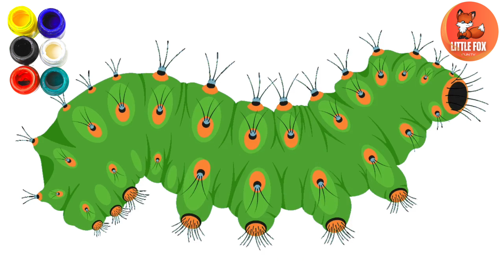Emperor Moth Caterpillar | How to draw and color Emperor Moth Caterpillar easily